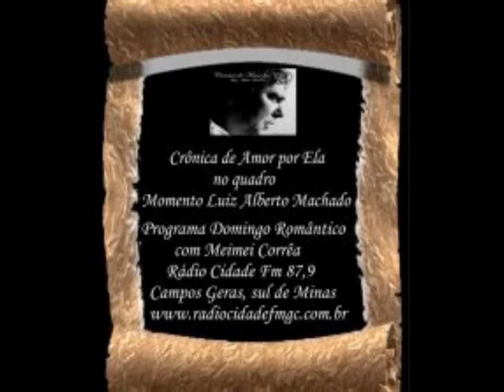PGM DIA DOS NAMORADOS MOMENTO LAM